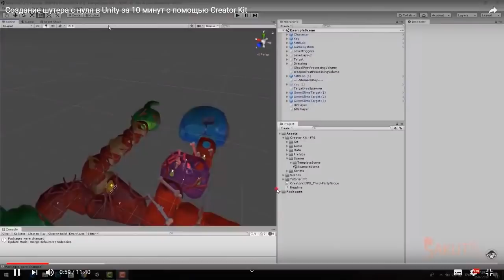Бюджеты ААА игр. Сколько стоит создать Ведьмака, GTA 5, Call of Duty и World of Warcraft | Artalasky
Бюджеты затраченный на разработку ААА игр порой превышают все разумные цифры, а дополнительный бюджет на рекламу игры умножает эти суммы в два, три, а то и десять раз.

Так сколько же стоит создать игру ААА класса и сколько тратят на рекламу игрыы и маркетинговые компании? В этом видео "Бюджеты ААА игр. Сколько стоит создать Ведьмака, GTA 5, Call of Duty и World of Warcraft" я собрал наиболее интересные для изучения игры, устраивайтесь поудобнее и наслаждайтесь!